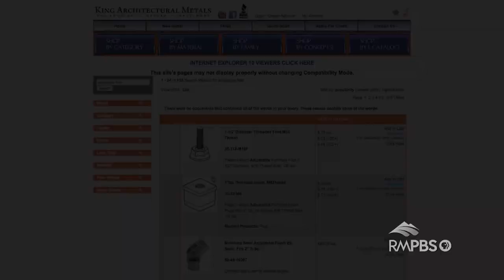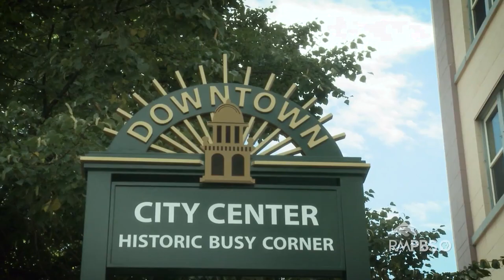Rocky Mountain PBS - An Artist Displaced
On June 1, 2008, after decades of living his life hard and fast, Mitchell Dillman was finally sick and tired of being sick and tired. Mitchell made a decision to change his life one day at a time.

This video documents a few of the changes Mitchell has made in his life over the past 10 years.

If you are struggling with alcoholism, or addiction of any kind, you can make change. The first step towards positive change starts with self awareness. The second step is acceptance.

To learn more about Mitchell's journey and see some of his art work, go